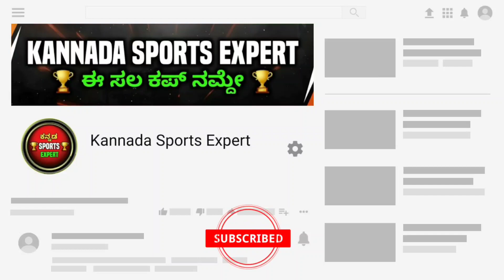Rohit Sharma Salutes After Deepak Chahar Hits 95m Six in 3rd T20I | Cricket Kannada